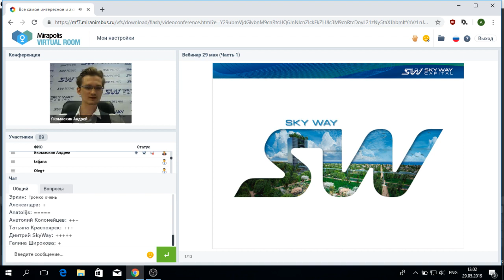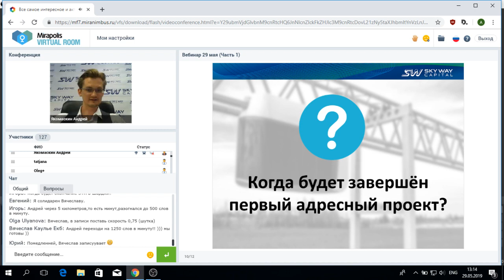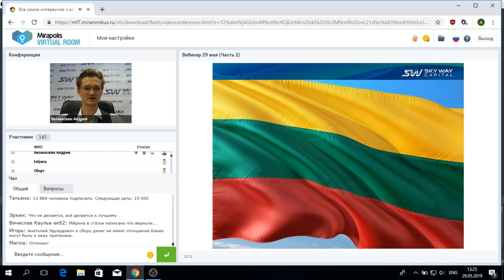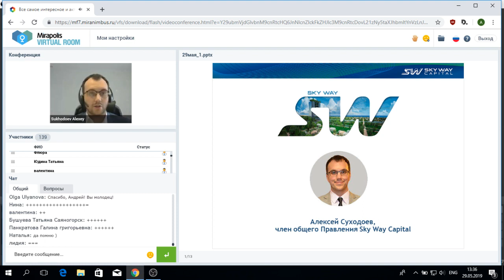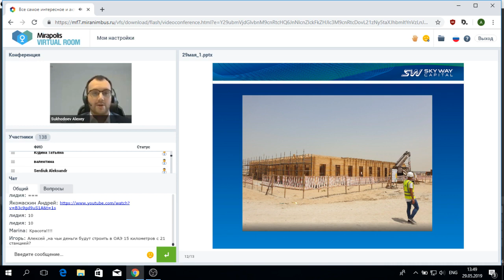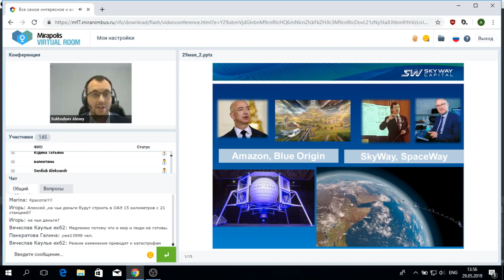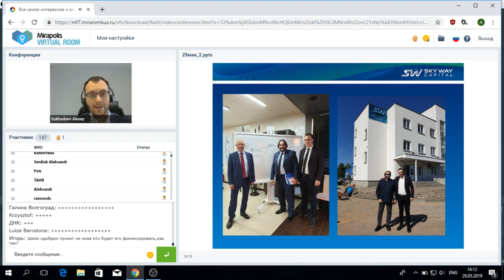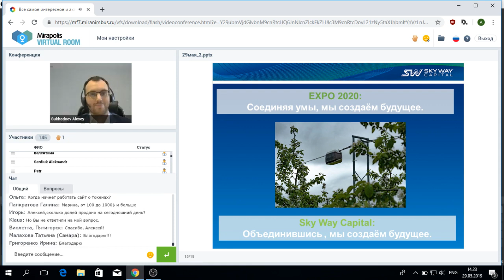29 05 2019 📹 «Всё самое актуальное и интересное в мире SkyWay »🚅